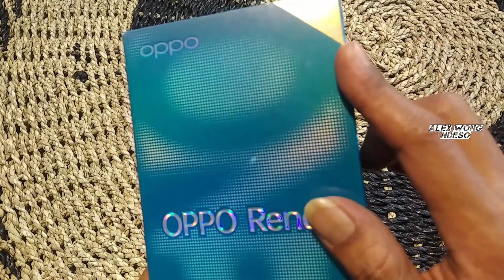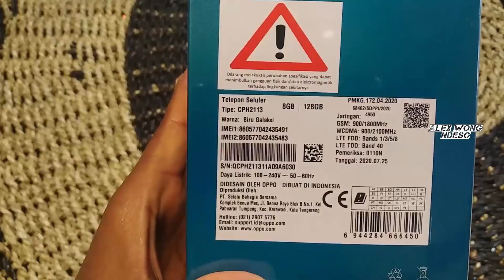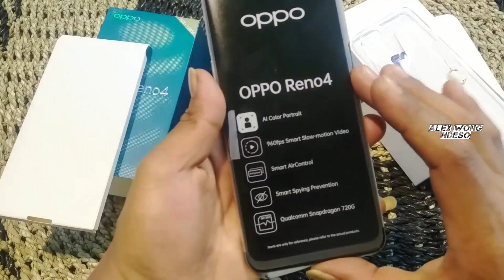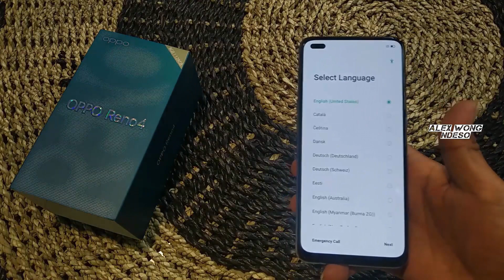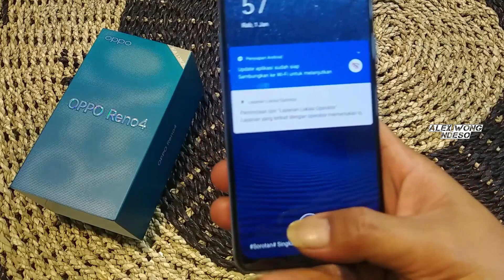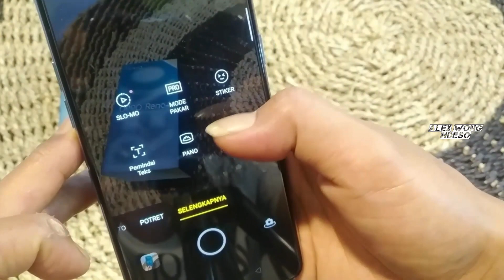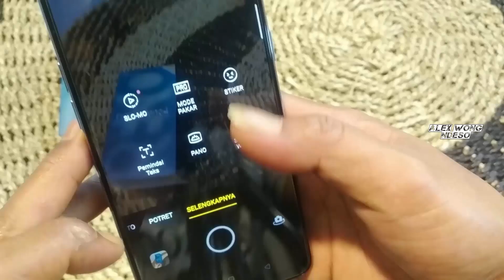Unboxing OPPO RENO 4 dan Test Camera - Asli Beda Dengan Yang Lain !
Allhamdulillah akirnya bisa Unboxing oppo reno 4 dan test camera versi indonesia yang sudah lama di nantikan para penggemar oppo reno indonesia.

Saat unboxing oppo reno4 versi indonesia dan sedikit mencoba kamera dari reno 4 ini, kesan pertamanya sampai sulit berkata-kata.. pokoknya bagus banget.

Maka langsung saja simak review unboxing oppo reno4 dan harga di Indonesia 2020 Selengkapnya di sini

Harga Oppo Reno4 2020 Pree Order bisa kunjungi link di bawah ini..

● Harga Oppo Reno 4 - Ram 8GB/128GB - Rp 4.9 Jutaan